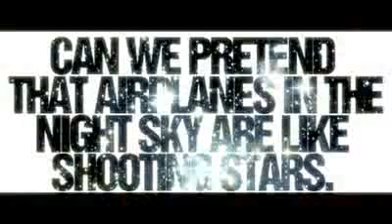_AIRPLANES_ BoB feat HAYLEY WILLIAMS ( TOM DIAMOND G- FAMILY REMIX ) - Medium.m4v.flv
TOM DIAMOND G - FAMILY DJ SPAK